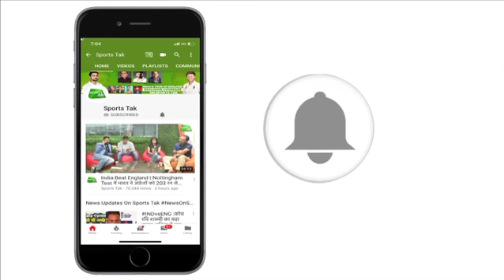ऑस्ट्रेलियाई कोच का दावा- दुनिया को मिल गया है नया Dhoni, इस खिलाड़ी का लिया नाम | Sports Tak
Australia coach Justin Langer heaped praise on Jos Buttler, terming the swashbuckling England batsman as the new Mahendra Singh Dhoni of world cricket.